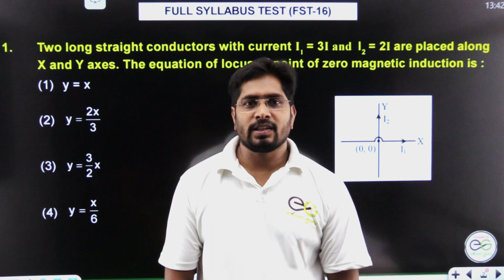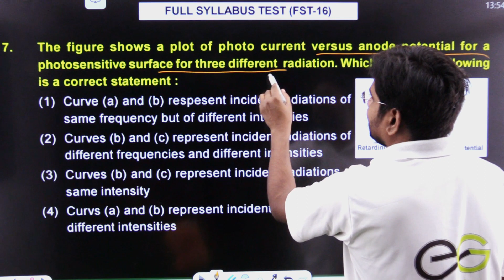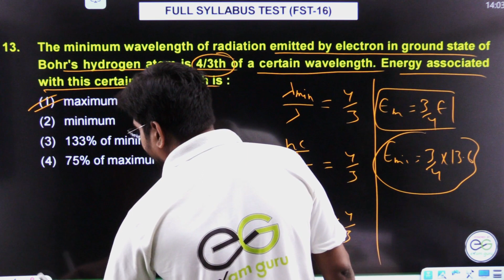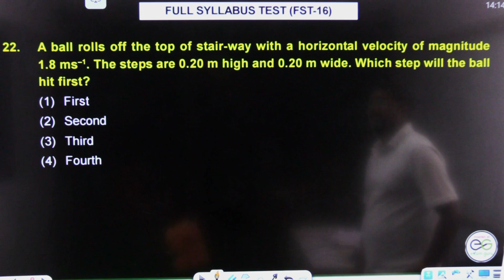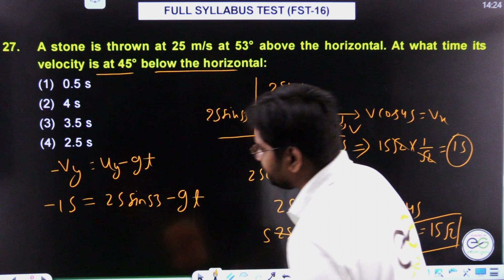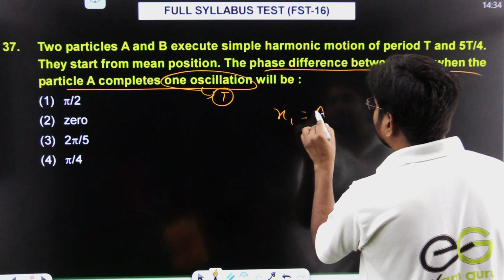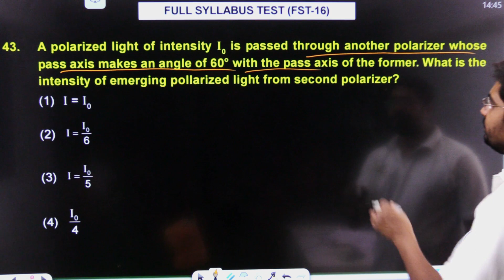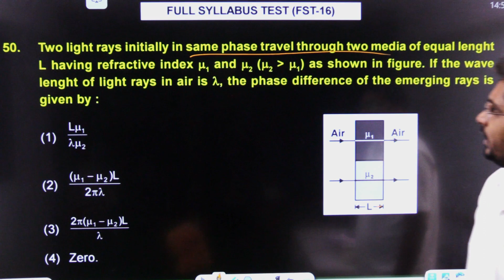FST 16 PHYSICS SOLUTION